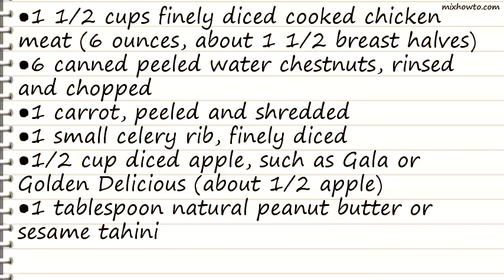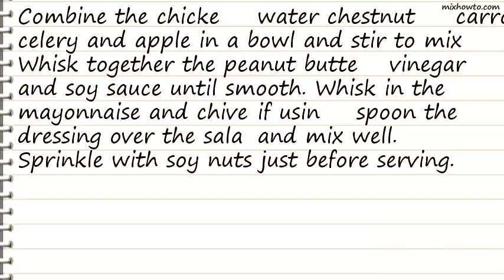Recipe Crunchy Asian Chicken Salad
INGREDIENTS:
●1 1/2 cups finely diced cooked chicken meat (6 ounces, about 1 1/2 breast halves)
●6 canned peeled water chestnuts, rinsed and chopped
●1 carrot, peeled and shredded
●1 small celery rib, finely diced
●1/2 cup diced apple, such as Gala or Golden Delicious (about 1/2 apple)
●1 tablespoon natural peanut butter or sesame tahini
●1 tablespoon seasoned rice vinegar
●1 tablespoon minced fresh chives
●1/4 cup roasted soy nuts or coarsely chopped unsalted peanuts
●1 teaspoon hot sesame oil